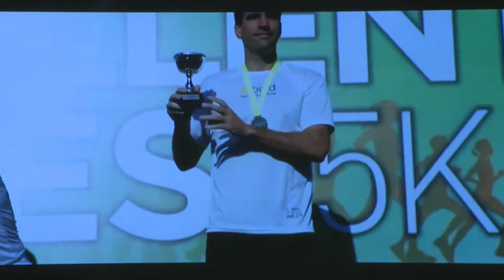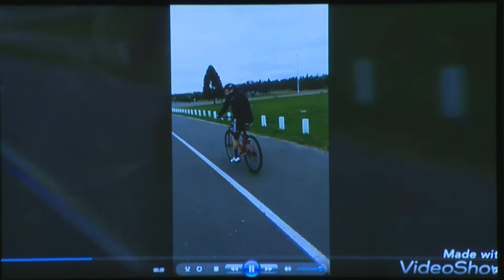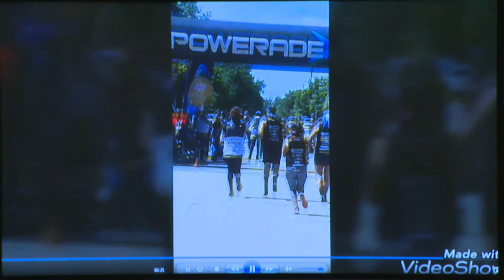COMISIÓN DE DEPORTE 30-11-17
ENTREGA DE DIPLOMAS A ATLETAS